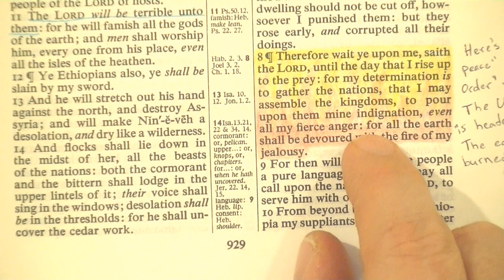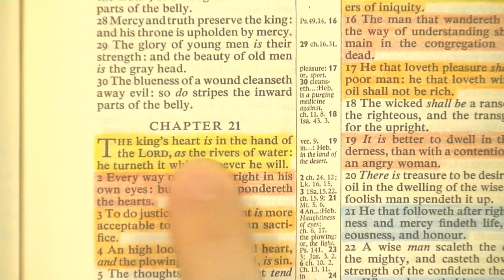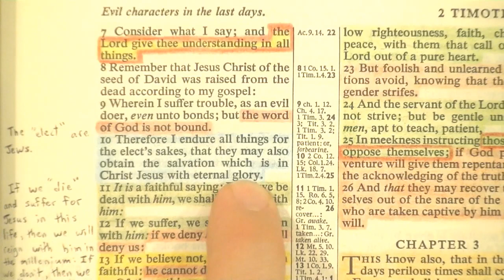Steven Anderson Says The Illuminati Restored Israel, NOT God - Bryan Denlinger